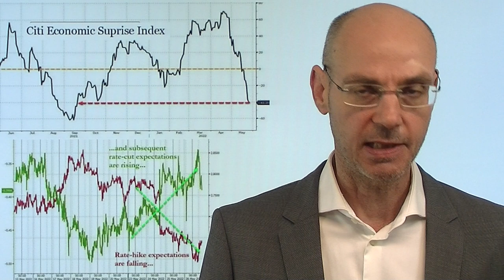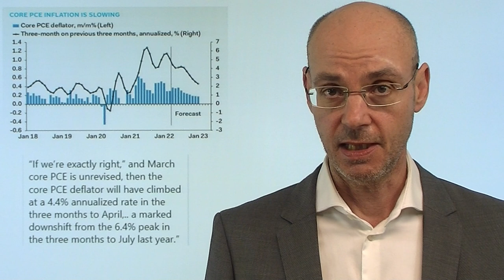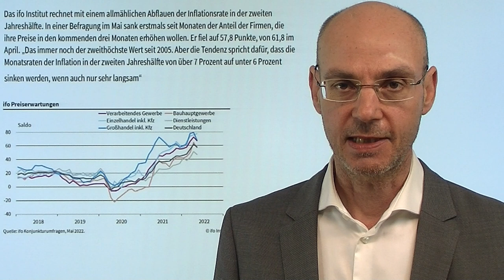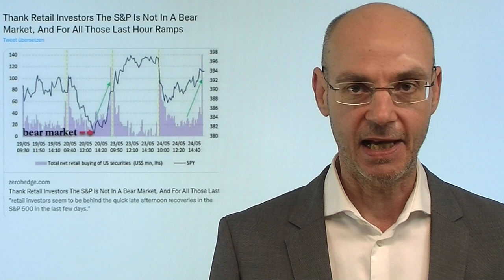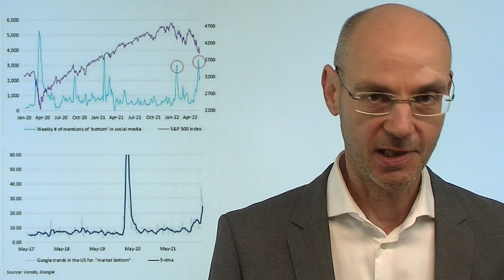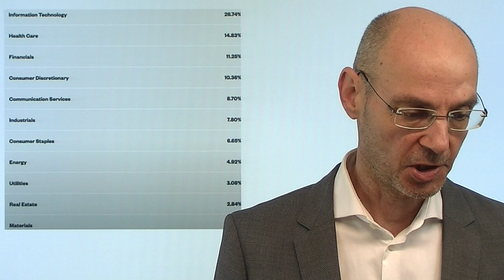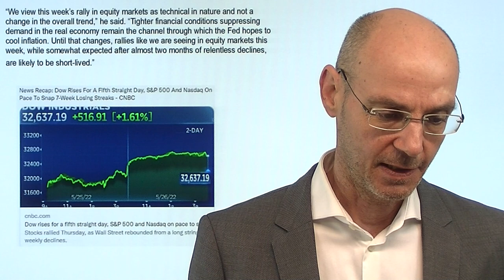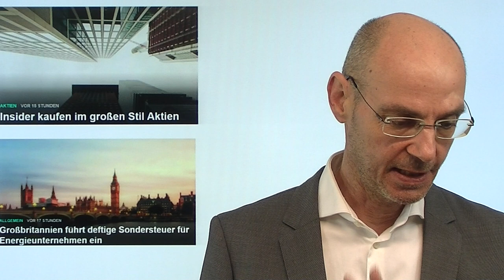Zinsen, Inflation, Fed: Das neue Narrativ der Bullen im Bärenmarkt! Videoausblick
Hinweise aus Video:
1. Insider kaufen im großen Stil Aktien

2. Großbritannien führt deftige Sondersteuer für Energieunternehmen ein

Die Wall Street gestern mit einer Rally, angeführt von den Tech-Werten im Nasdaq - denn die Bullen haben nach langer Leidenszeit ein neues Narrativ gefunden: die Inflation werde bald deutlich sinken, da die Wirtschaft abkühlt, daher werde die US-Notenbank Fed die Zinsen noch zweimal um 0,5% anheben, dann aber pausieren oder sogar aufhören mit Zinsanhebungen. Dieses neue Narrativ trifft auf einen überverkauften Markt, der gestern mit einer starken Bärenmarkt-Rally reagierte. Aber Nasdaq und Co haben ein Problem: wenn sich durch den Anstieg von Risiko-Assets die financial conditions wieder entspannter gestalten, läuft das der BAsicht der Fed zuwider - und sie muß dann doch die Zinsen stärker anheben..